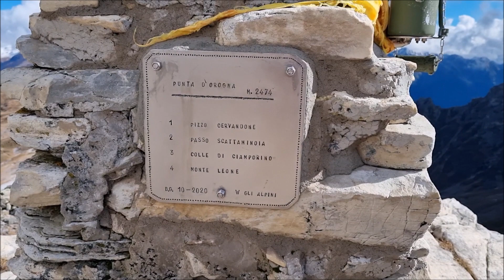2023-10-22 - Punta d'Orogna - Baceno (escursionismo)